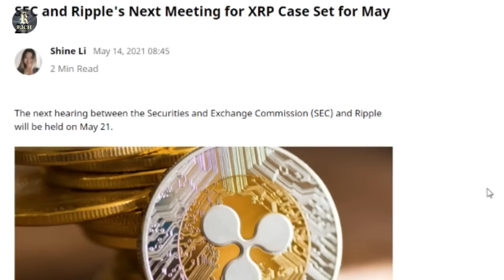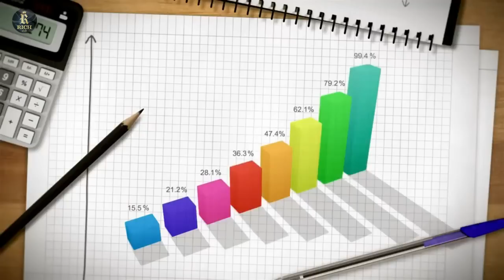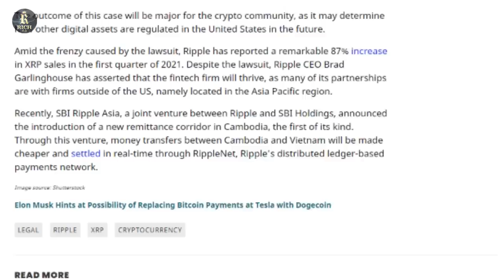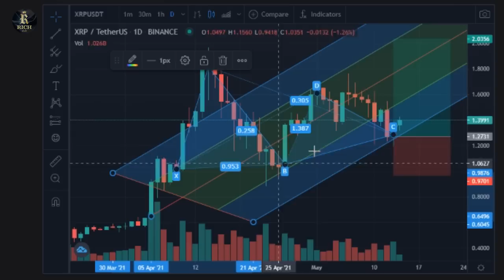Elon Musk Leaked When XRP Will Hit $100? Xrp Price Prediction & Ripple Xrp News 2021